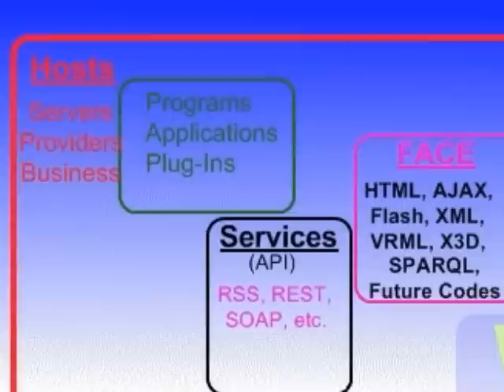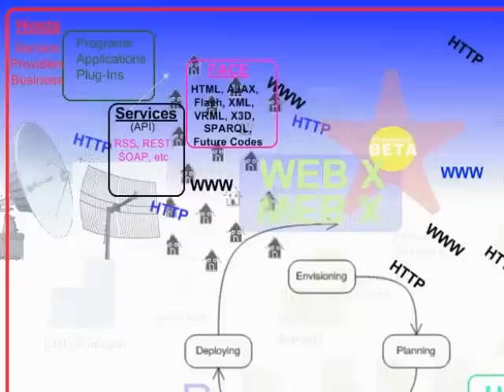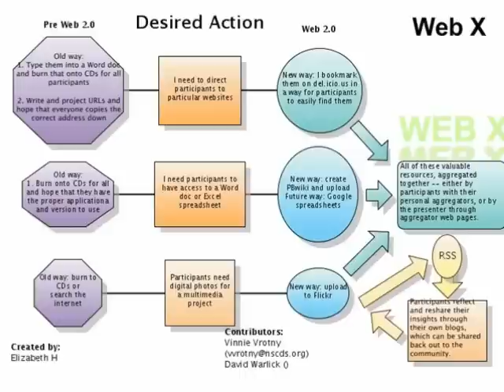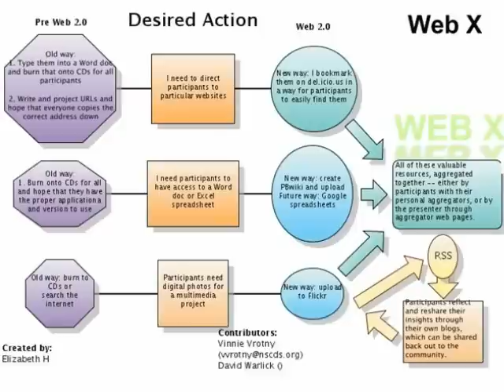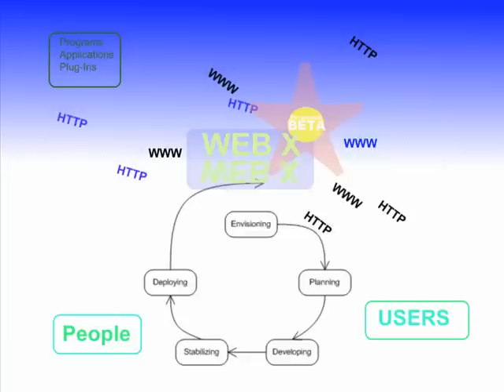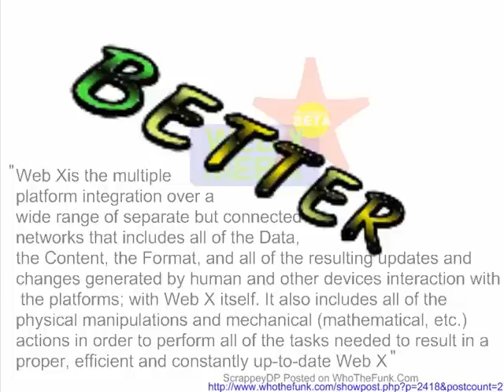WebX Web X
***Open the video in full browser. Click the bottom right button, past volume, after time, after Play.
Web X is a term referring to the Web, the Internet, and all connecting networks. It was developed to take over for similar terms such as "Web 2.0" "Web 3.0" "Semantic web" and "Synergetic Web". The term Web X should be used universally. Hopefully by using one universal term these ideas will become more clear and better understood. Web X refers to the past "webs", the current "web" as well as all future advances to come. By defining Web X in such a way we eliminate the need for "new", changing terms (We 2.0, Web 4.0, Web 2345.0, .) to describe that which has already existed. It also eliminates the problem of multiple terms with the same meaning.

Web X will stand for whatever current "version" of the Web is in its existing sate. Web X is the END version. This END version of the Web will be as the Internet, network frames and platforms should be; non-static, constantly changing, and dynamic.

At the moment there are many limitations to the devices, machines, we can currently use to reach each specific network, but with more work the internet will begin to blend itself with other networks just as social networks are begining to blend themselves. In doing this a giant (wired & wireless) network will be created thru which all previous forms of data can be transferred, As well as all present data, AND future changes updates and additions. Web X is the overall conglomeration of systems, platroms, networks, Devices, and ALL FUTURE devices, Machines, Biomorphic Robotics, etc..., As well as the User and their interactions. Web X includes all of these as well as the CONTENT & FORMAT-(organization, etc.).

Web X is the multiple platform integration over a wide range of separate but connected networks that includes all of the Data, the Content, the Format, and all of the resulting updates and changes generated by both human and device interaction. Additionally,
Web X refers to the physical, mental and mechanical processes involved to create these interactions and interconnectivity.